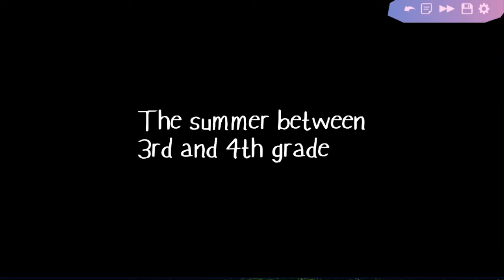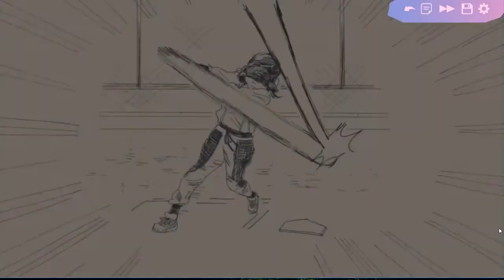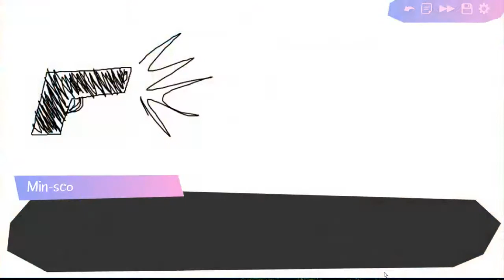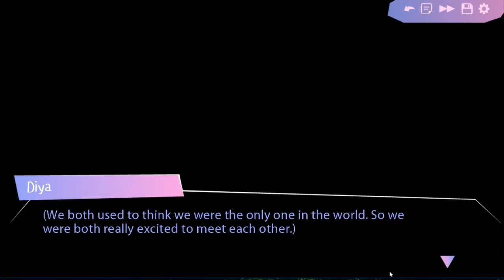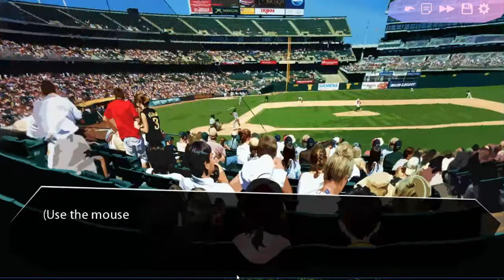Butterfly Soup #01 - Baseball Girls